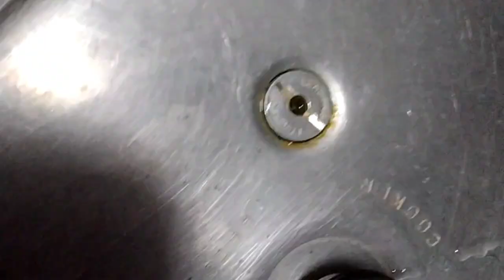simple lunch menu 🤤/ mix vegetable/ sambar huralikalu beans palya / huralikalu rasam.